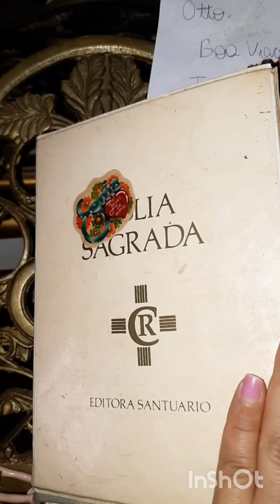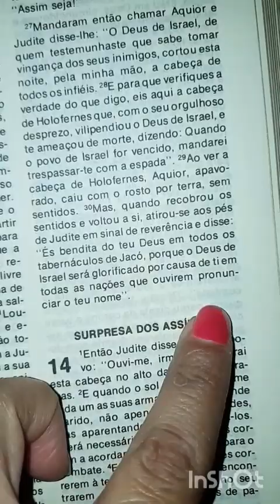A floresta! que estamos fazendo